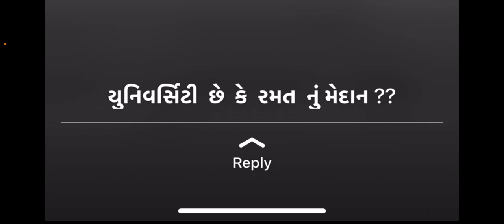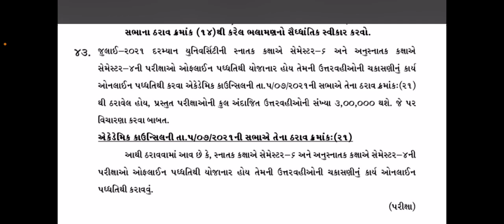🙏 su kevay aane social media dwara aapda future no result aavse ?